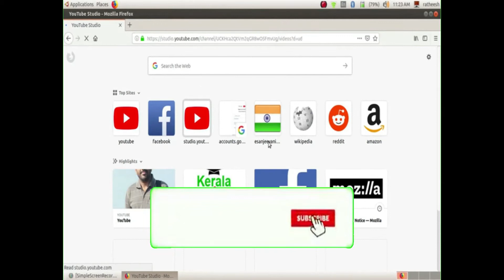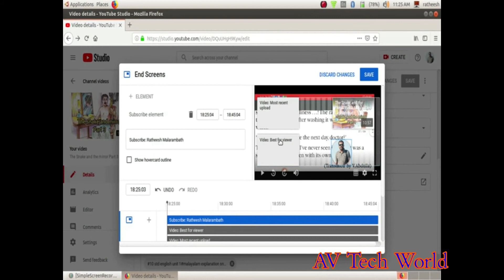How to create End screen in youtube video